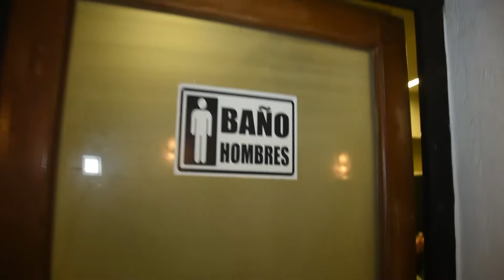09 - BLOCK & ROLL IN CONCERT - GALA 9 - SEMIFINAL - 01.06.19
LA ESTRELLA DEL CONCERT - 1ER CASTING 2019.

BLOCK & ROLL IN CONCERT - 01.06.19 - PROGRAMA COMPLETO

20 PARTICIPANTES.

@EstrellaConcert en Twitter, Facebook e Instagram

Sigue el Casting abierto!!!

Si querés presenciar en vivo La Estrella del Concert te esperamos todos los Martes a partir de las 20:30Hs en Pellegrini Concert, Pellegrini 1590.
Reservá tu mesa llamando a:
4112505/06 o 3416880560